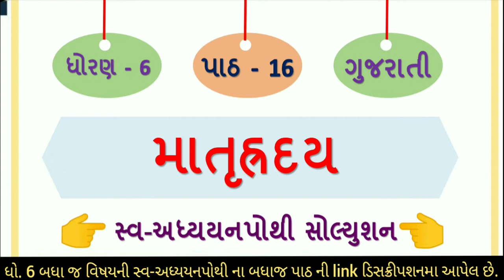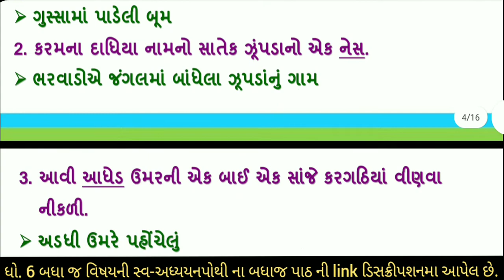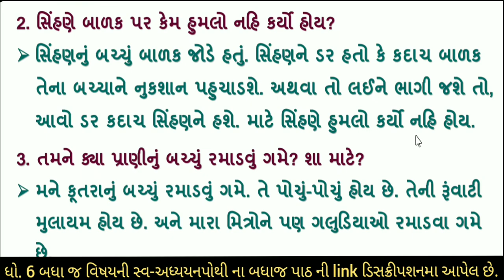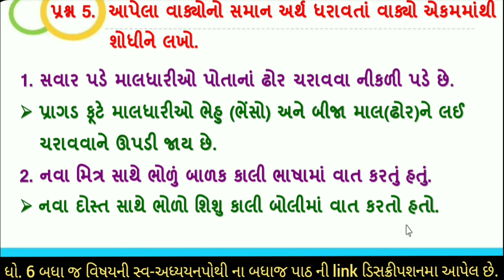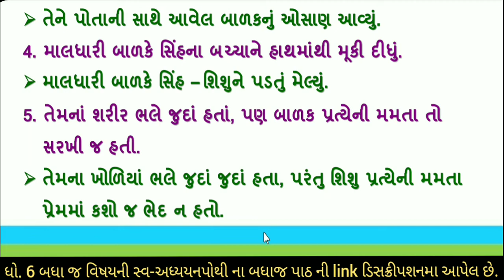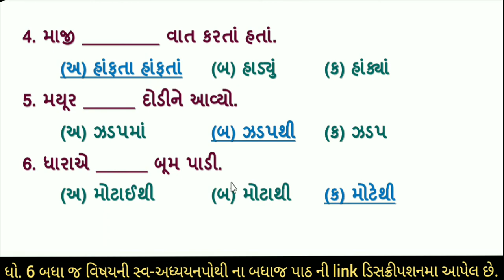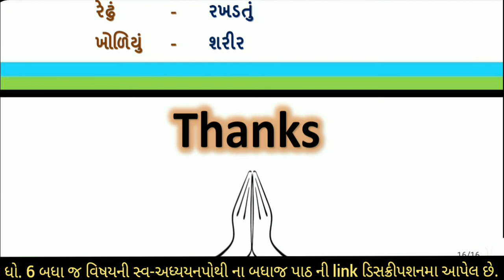std 6 swadhyay pothi gujarati | std 6 gujarati swadhyay pothi ch 16 | chapter 16 swa adhyayan pothi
swadhyay pothi | gujarati swadhyay pothi | dhoran 6 gujarati swadhyay pothi | dhoran 6 gujarati ch 16 swadhyay pothi | std 6 gujarati swadhyay pothi ch 16 matruhaday | std 6 swadhyay pothi | gujarati swadhyay pothi | ch 16 | swadhyay pothi gujarati ch 16 | part 16